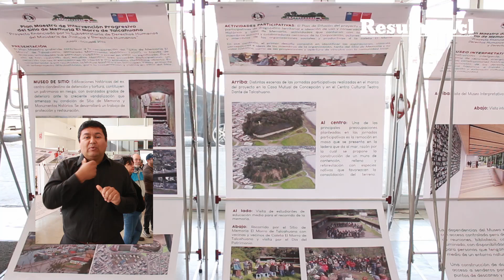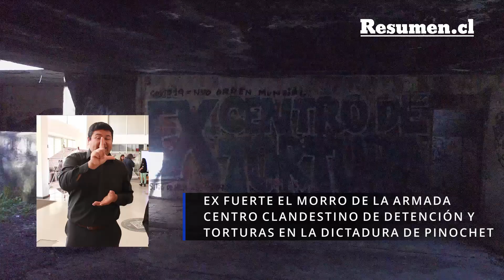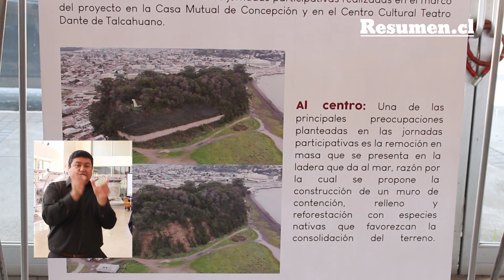Proyecto de recuperación del Monumento Nacional y Sitio de Memoria El Morro de Talcahuano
Este martes 31 en la mañana, la corporación mutual Bautista Van Schouwen Vasey presentó el plan maestro del proyecto de recuperación del sitio de memoria El morro de Talcahuano. Se trata del rescate de las ruinas del ex fuerte de la Armada que funcionó en la dictadura de Pinochet como centro clandestino de detención y torturas.